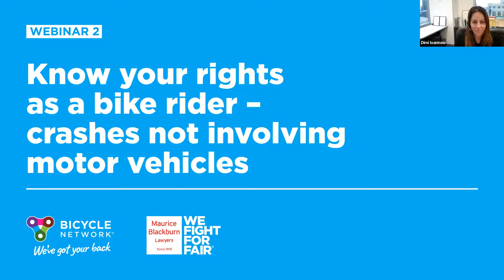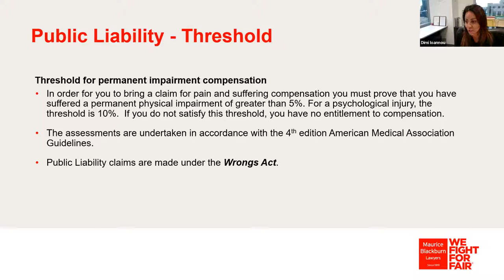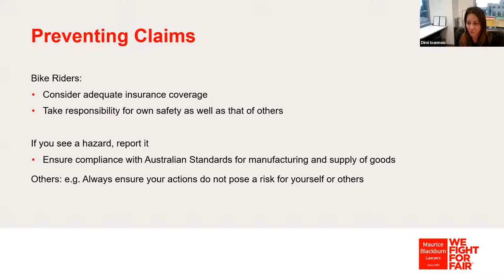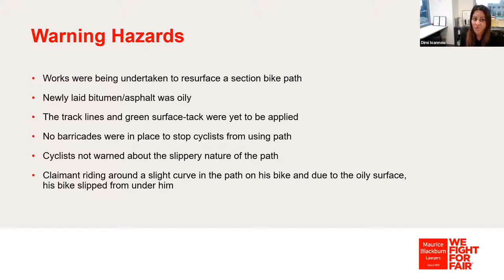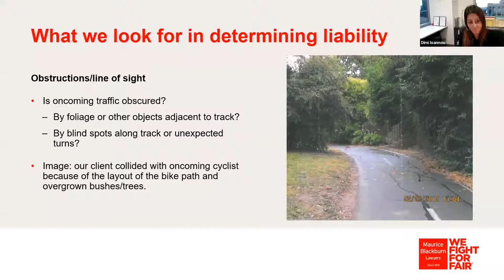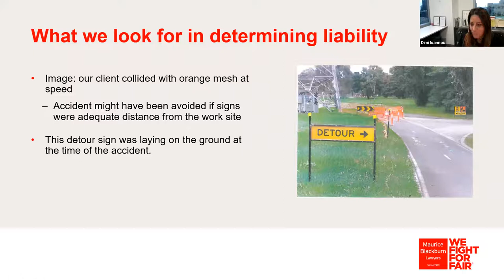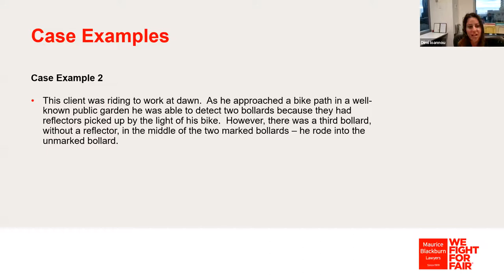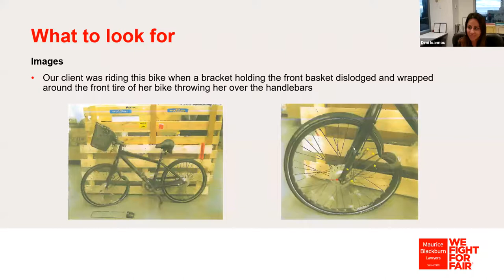Bicycle Network - Know your rights in a crash: webinar two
Who: Dimi Ioannou, Principal Lawyer and Practice Group Leader at Maurice Blackburn Lawyers. Dimi is in charge of the firm’s Public and Product Liability team in Melbourne and is an accredited specialist in personal injury law. Representatives from Bicycle Network.

What: This seminar will provide a greater understanding of your legal rights and entitlements as a person riding a bike, should you be in a crash not involving a motor vehicle.

The panel discussion will focus on the common risks facing people who ride including tram tracks, bike paths and construction zones.